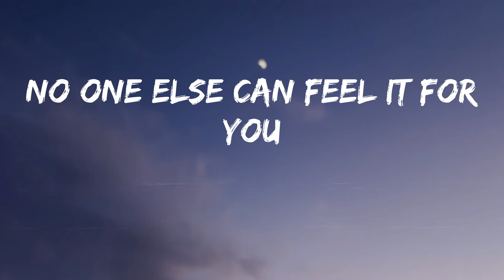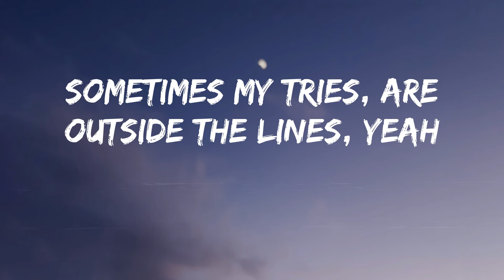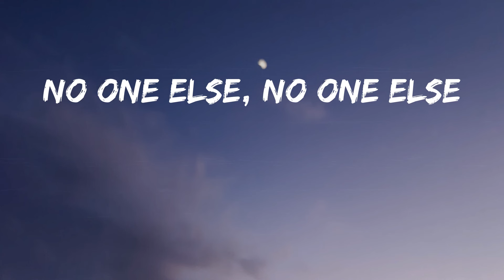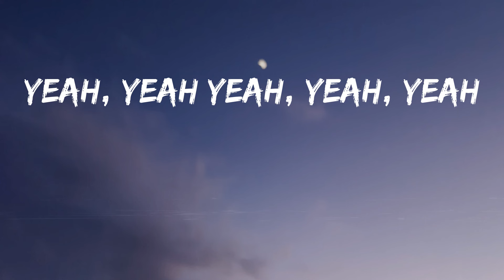Natasha Bedingfield - Unwritten (Lyrics)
Turn this up: @@promo_bitly_official@@

🎤 Lyrics Unwritten - Natasha Bedingfield
I am unwritten
Can't read my mind
I'm undefined
I'm just beginning
The pen's in my hand
Ending unplanned
Let the sun illuminate the words that you could not find
Oh, oh
But I can't live that way, no